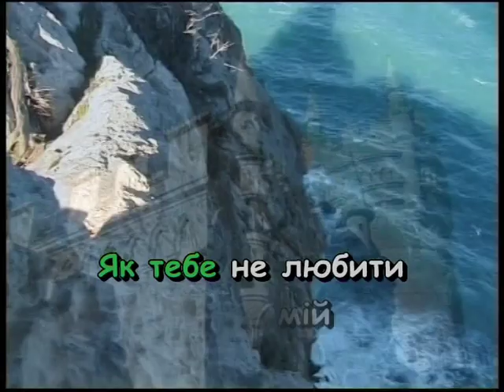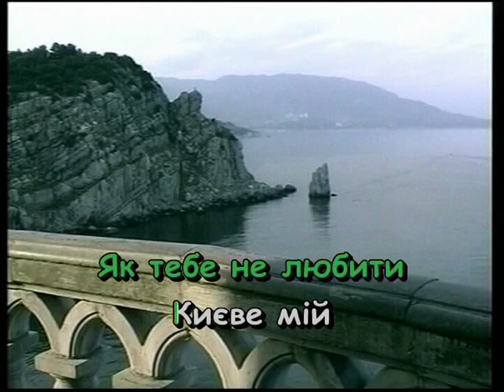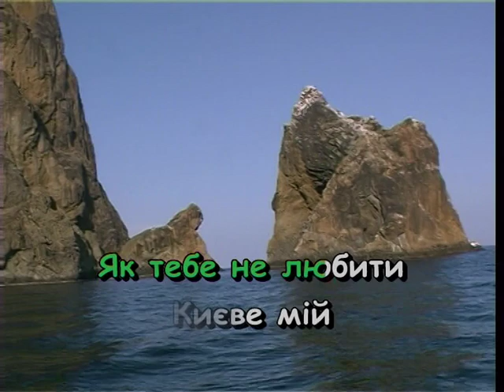ПІСНЯ ПРО КИЇВ — караоке Українська народна пісня Ukrainian folk song karaoke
Українська народна пісня ПІСНЯ ПРО КИЇВ — караоке